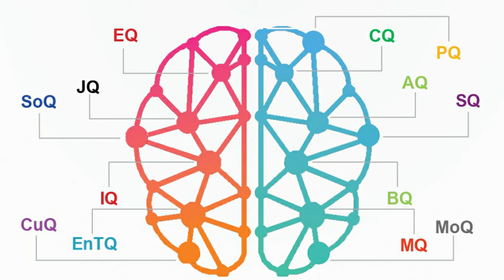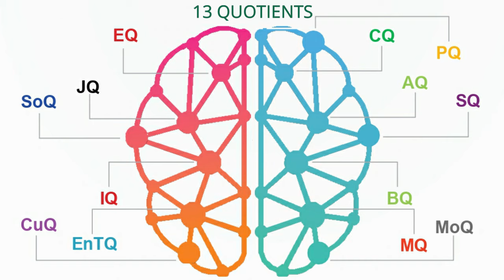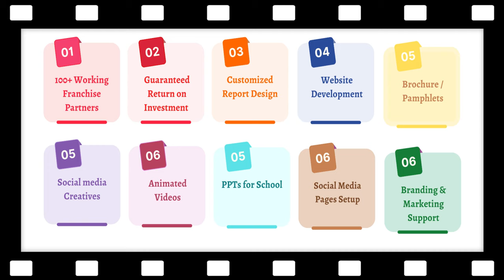Points to consider before purchasing DMIT Software & DMIT Franchise| DMIT Test - 9319336222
Fastest growing Business Opportunity
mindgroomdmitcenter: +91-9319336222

The Video talks about DMIT Software and DMIT Franchise and gives you in-depth understanding of various aspects to be considered while purchasing DMIT Software or taking DMIT Franchise. It will help you take decision as whether you should opt for DMIT Software or DMIT Franchise. It talks about various types of DMIT Software available in market and makes you aware of various factors which must be considered before buying DMIT Software. We talk about the importance of B2C experience and DMIT counselling experience of company selling DMIT Software and providing DMIT Training. We also discuss how DMIT software can be customized to provide better experience. We discuss the price of DMIT Software and possibilities which you can get in terms of deliverables related to both DMIT Software and DMIT Franchise. You get clarity on why there is vast difference in price of DMIT Software available in market from different companies who are selling DMIT Software or doing counselling for DMIT Test. You get to know how DMIT is a service and not a product where we can do peer to peer comparison.
Finally, we conclude with the deliverables provided by mindgroom for DMIT Software and DMIT Franchise and how Mindgroom is playing an important role in DMIT Industry to help people successfully run DMIT business by providing them with hands on experience and end to end solution to run DMIT business and not just sell DMIT Software or DMIT Franchise. Mindgroom DMIT Franchise partners also get clientele for DMIT in their area/city with support of Digital Marketing by Mindgroom. You need not waste your money and time in activities which are not fruitful. In fact, you can pay for gaining experience from established player in DMIT industry. So, if you are looking for Return on Investment in DMIT industry, you must get attached with a visionary player providing DMIT Software and DMIT Franchise and not just do DMIT business by purchasing DMIT Software merely for the sake of earning money.